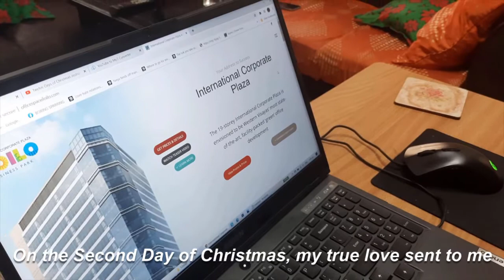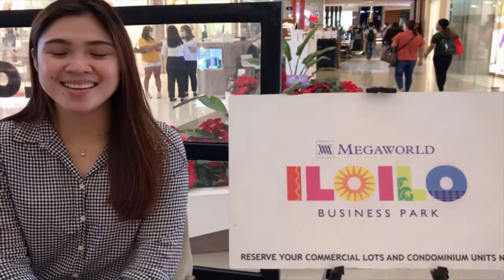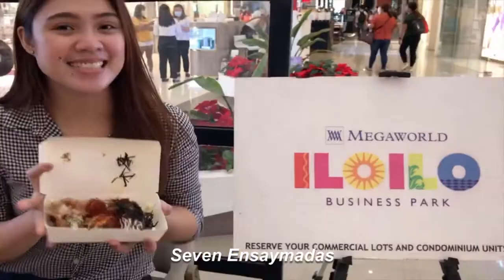12 Days of Iloilo Business Park Christmas (ALPHA Christmas Party Video for Zoom Christmas Party)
to learn more about Iloilo Business Park.
Just a fun video presentation from my team at work for our Christmas Party.

Visit ILONGGO DAD's WEBSITES!!